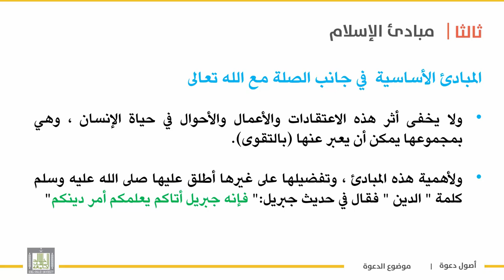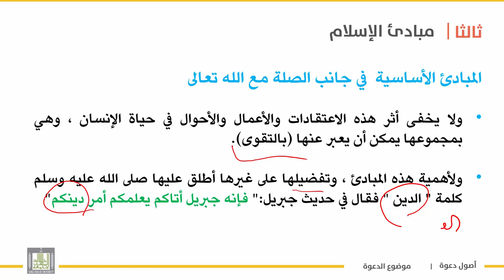أصول دعوة 1 | الوحدة 4 | مبادئ الإسلام - 7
الوحدة الرابعة : أركان الدعوة
الدرس السابع : مبادئ الإسلام  - 7
1 . مبادئ الإسلام في جانب الصلة بالله تعالى   "  .
2 . المبادئ الأساسية في جانب الصلة بالله تعالى   "  .
3 .الدعوة إلى الإيمان بالله تعالى  .
4 . الدعوة إلى أركان الإسلام الخمسة  .
5 .الدعوة إلى الإحسان